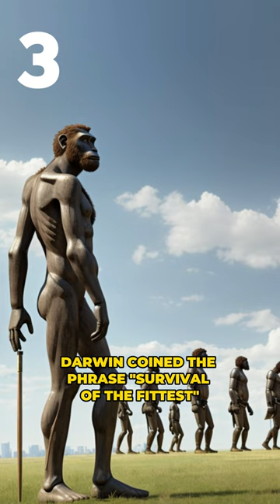Facts about Charles Darwin that you weren't taught in school.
The journey through the lesser-known facets of Charles Darwin's life and work in this captivating video. While most of us are familiar with Darwin's groundbreaking theory of evolution, there are numerous intriguing facts about this eminent scientist that often go overlooked. Through rare insights and captivating anecdotes, this video sheds light on the multifaceted persona of Charles Darwin, offering a fresh perspective on one of history's most influential figures. Whether you're a science enthusiast or simply curious about the life of this iconic thinker, prepare to be fascinated by the untold truths of Charles Darwin. Join us on this exploration of his legacy and unravel the mysteries behind the man who changed the course of science forever.